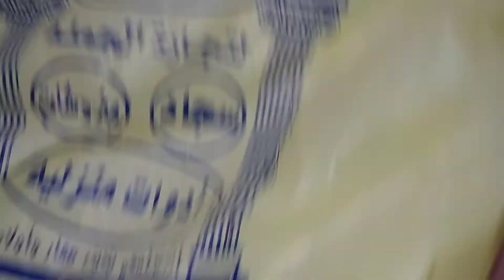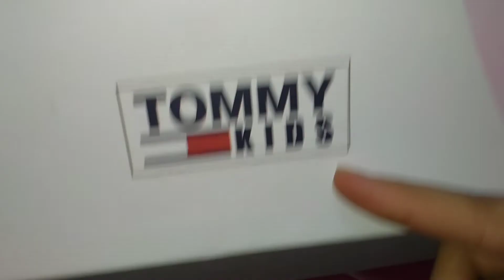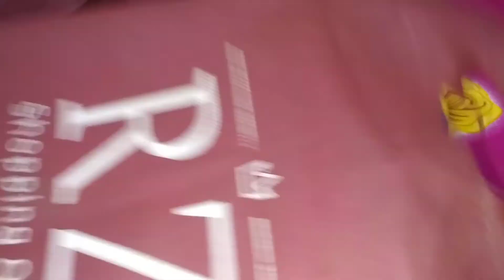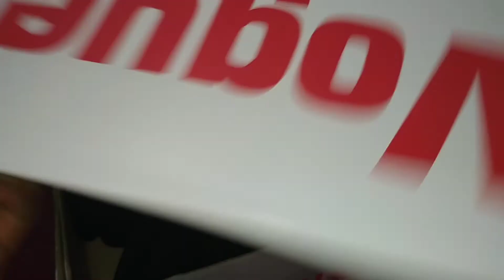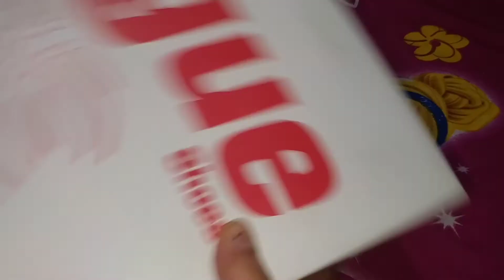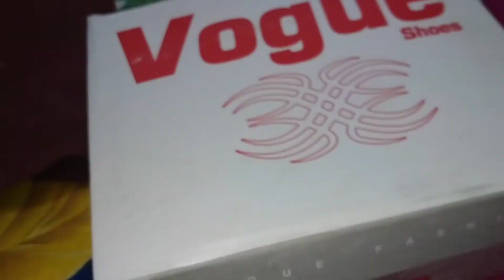شوفوا فوط الأطفال العسل والبوطات القمر في جهازي وبياده بناتي